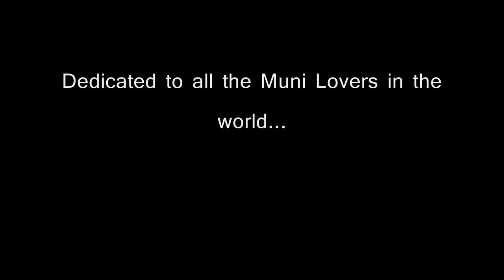Dolomiti Unicyclist 2011 by giocologgi .wmv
4 giugno 2011
Discesa nelle Alpi Bellunesi  dal rigufio Casera Ere a San Gregorio nelle Alpi